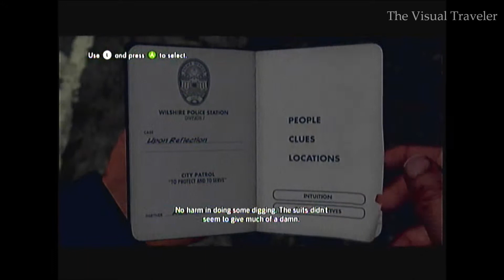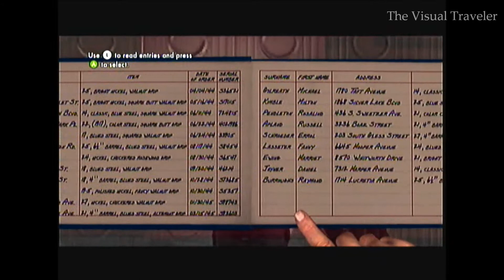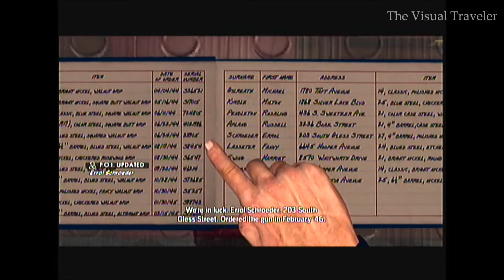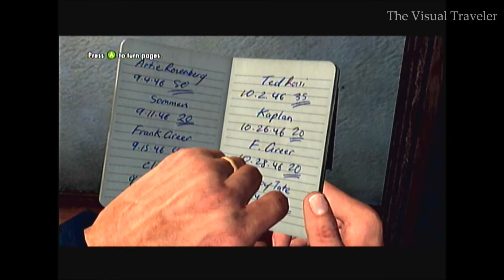LA Noire Upon Reflection Case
Upon Reflection is the first tutorial case in L.A. Noire. Cole Phelps is still a Patrol Officer. I've included the cutscene with Harlan Fontaine and Courtney Sheldon. Other videos don't include this,